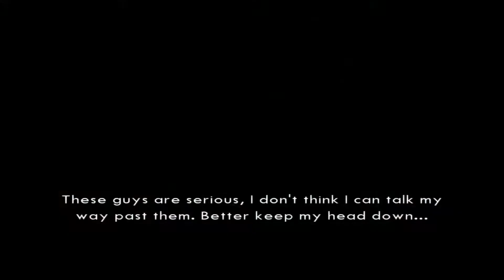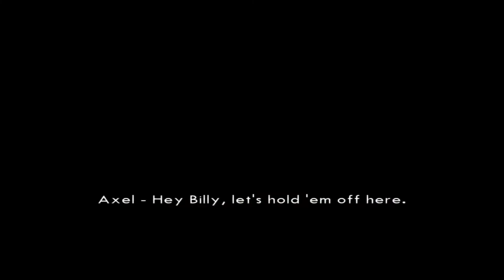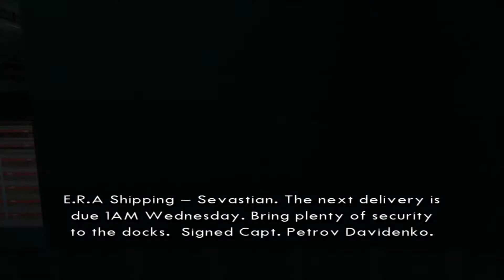Beverly Hills Cop (Video Game) PS2 Walkthrough # 2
비버리 힐즈 캅 (비디오 게임) PS2 공략 # 2